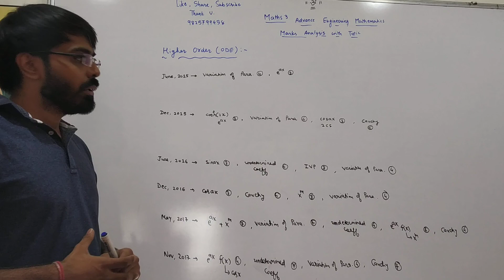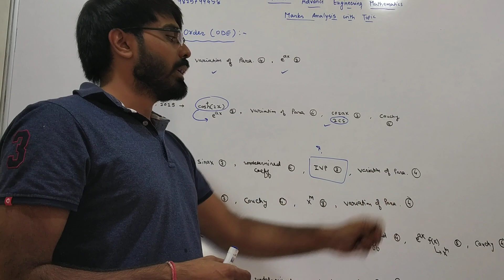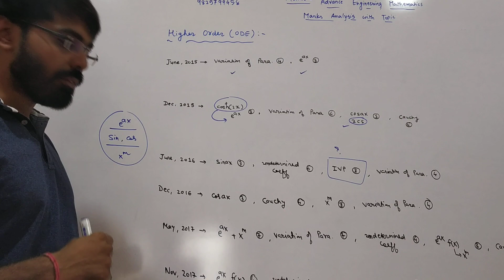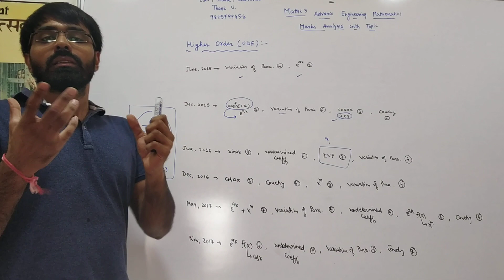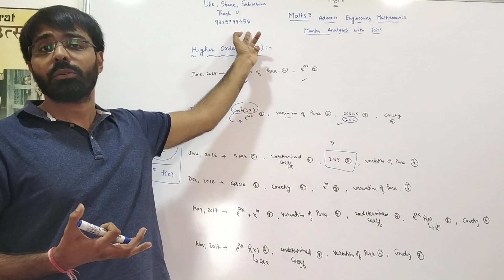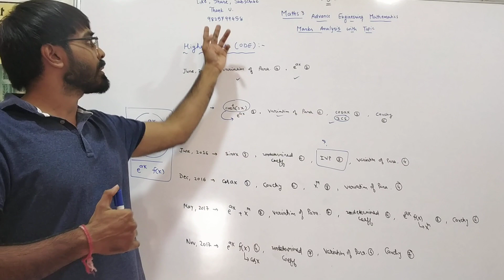Higher Order [ODE] - Year Wise Paper Analysis - Maths 3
For PAID Material Call @ 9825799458

For Engineering/B.Sc. Tuition Call @ 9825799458